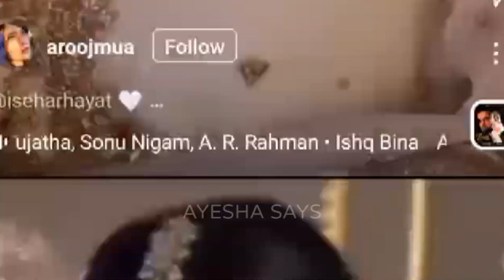Sehar hayat and Sami rasheed Nikkah ceremony full video ❤️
Hey!!

Famous Tiktoker Sehar Hayyat nikkah ceremony!
Sehar hayat
Sami rasheed
kanwal Aftab
Zulqarnain
Madiha
Ahsan.

1) Non Commercial
2) Tranformative in nature
3) Does not negativity affected the Original content